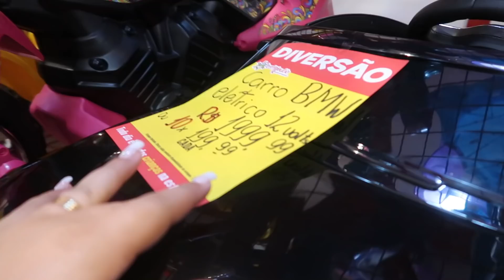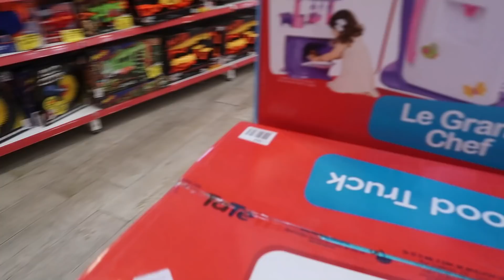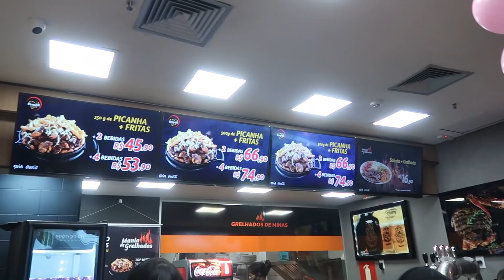COMPRINHA PARA MEU BEBE + UM DIA MEGA FORA DA ROTINA + LAVAMOS O CARRO EM CASA | Dani Mendes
CUPOM: DANIMENDESOFC